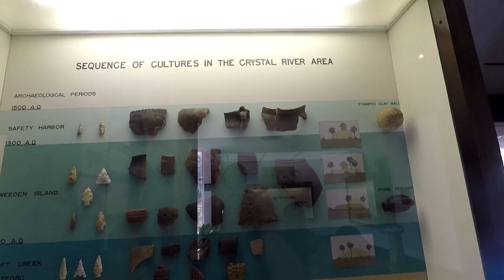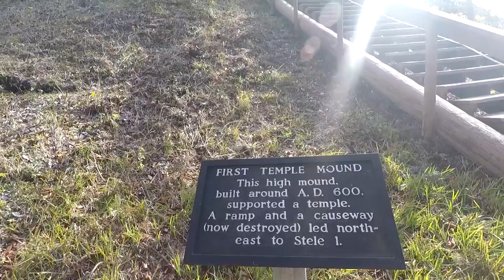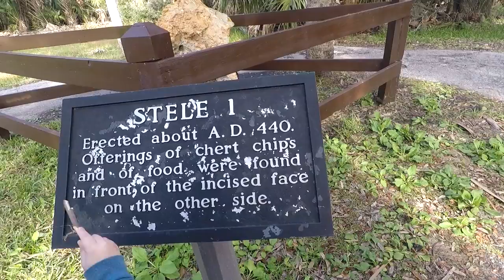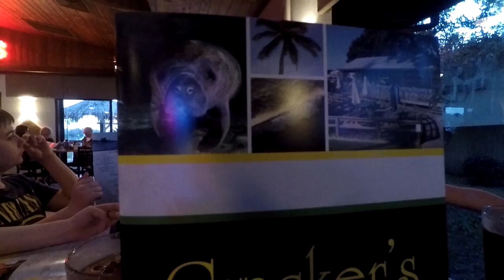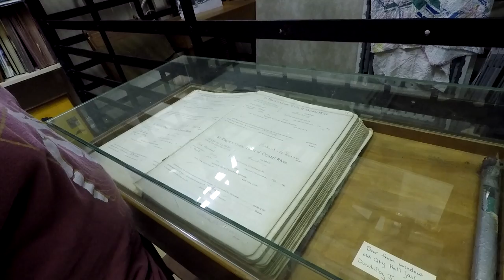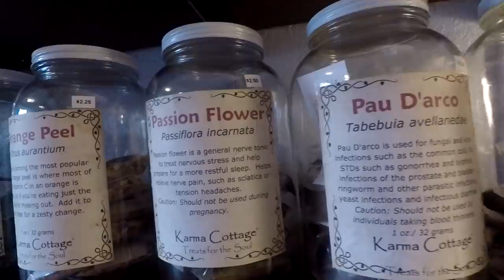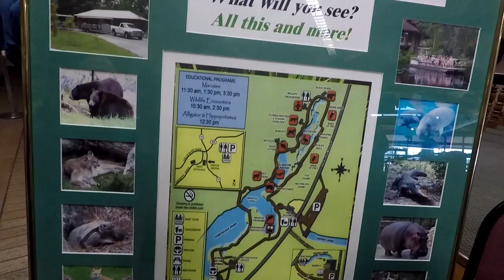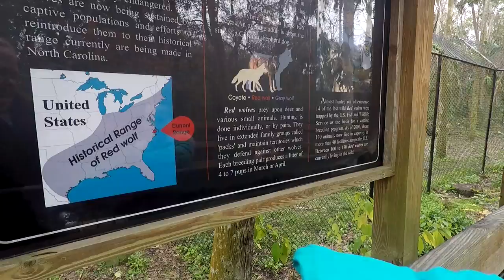Crystal River Odds n Ends || Full Time RV Family